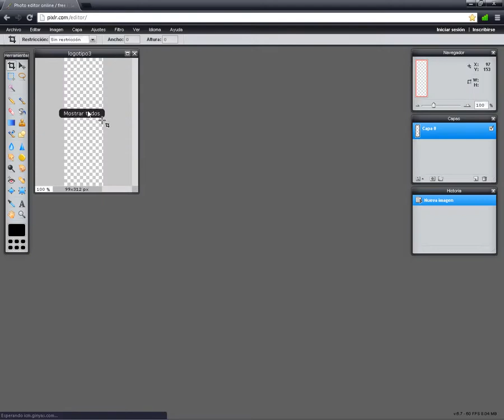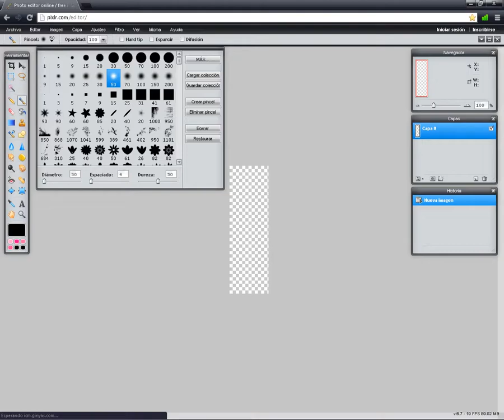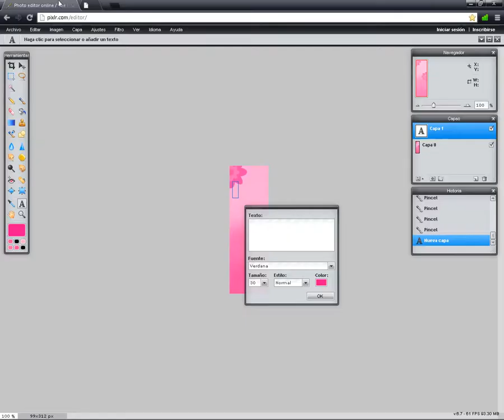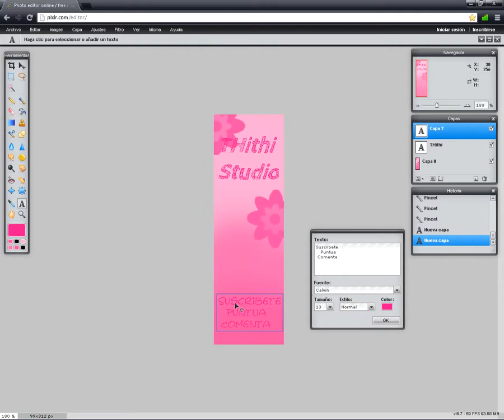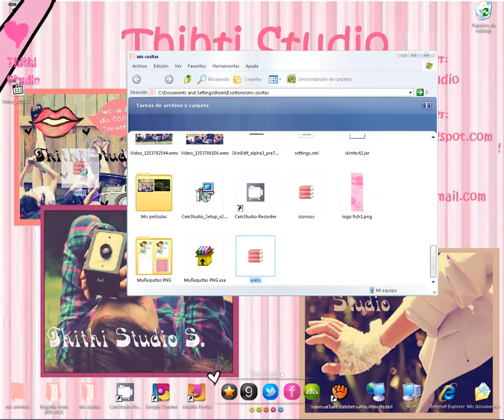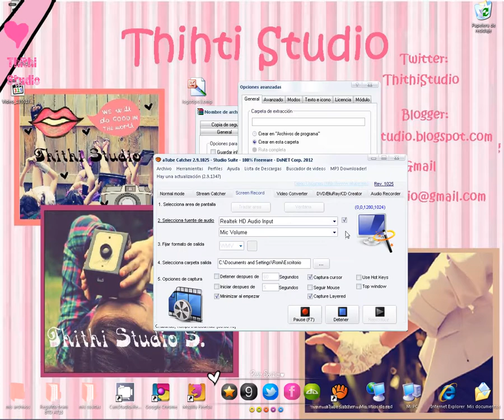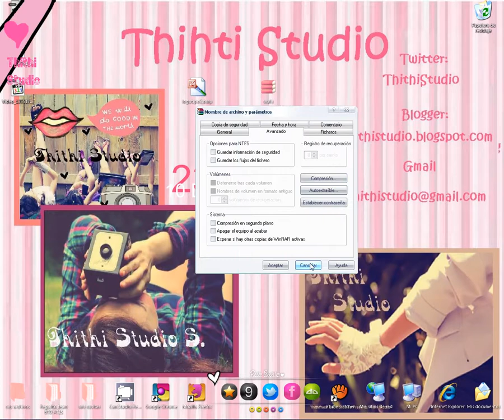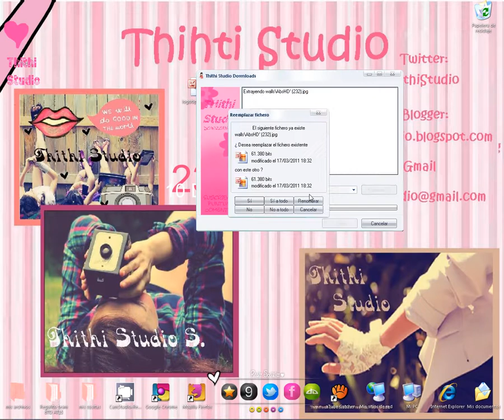Como hacer un Archivo .exe y su logotipo!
hola!
aqui les traigo como hacer tu propio archivito extraible y como hacer su logotipo.
veanla en HD y en pantalla completa.